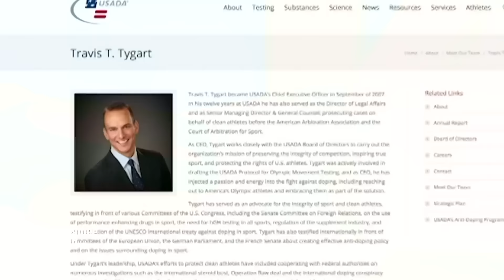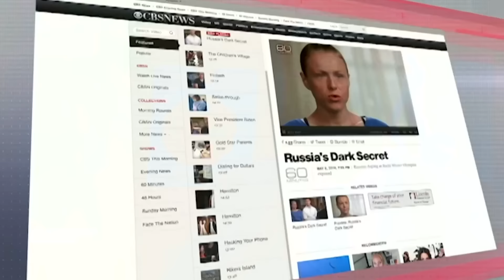WADA начало расследование допинга в Сочи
После фильма CBS и разоблачительного интервью New York Times директор Американского антидопингового агентства Трэвис Тайгарт заявил, что в России существует целая система, поддерживаемая спортивным руководством страны, которая ставит целью победу любой ценой. Репортаж Настоящего Времени